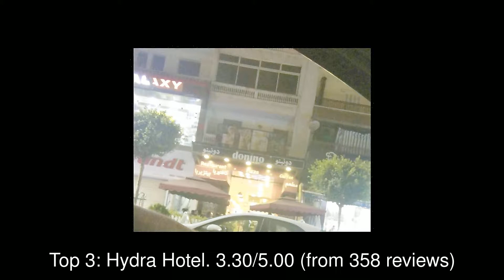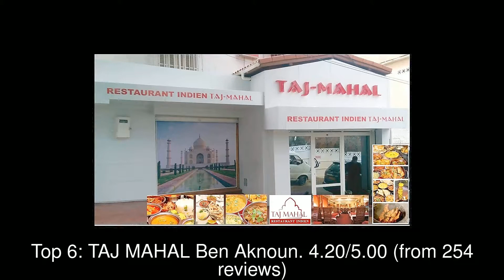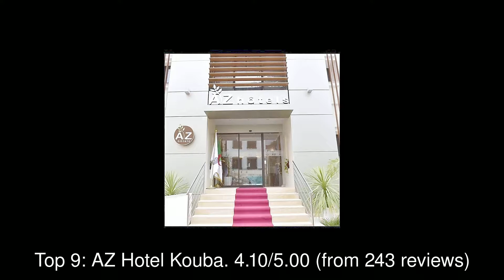Best Restaurants you MUST TRY in Algiers, Algeria | 2019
Algiers (Arabic: الجزائر‎, Al-Jazāʾir; French: Alger) is the capital and largest city of Algeria. In 2011, the city's population was estimated to be around 3,500,000. An estimate puts the population of the larger metropolitan city to be around 5,000,000. Algiers is located on the Mediterranean Sea and in the north-central portion of Algeria.Algiers is situated on the west side of a bay of the Mediterranean Sea.

1: Hotel Sofitel Algiers Hamma Garden
2: Hotel El Djezair
3: Hydra Hotel
4: Woodpecker
5: TAJ MAHAL Chéraga
6: TAJ MAHAL Ben Aknoun
7: Seven Times restaurant (cuisine du monde)
8: California Café
9: AZ Hotel Kouba
10: Maharaja